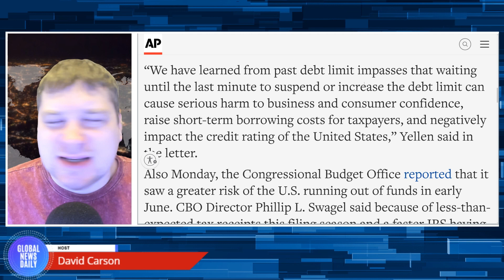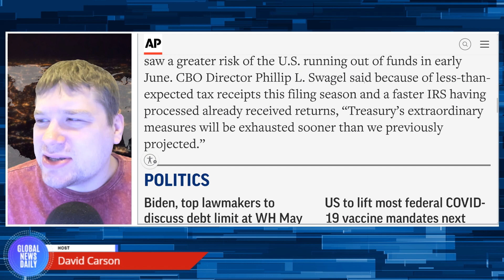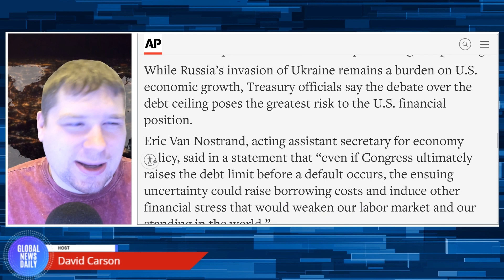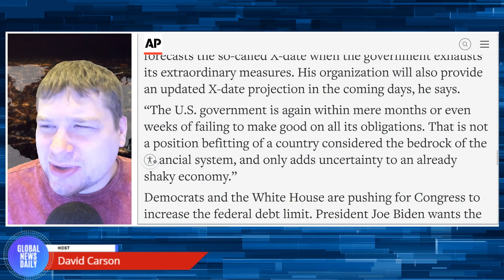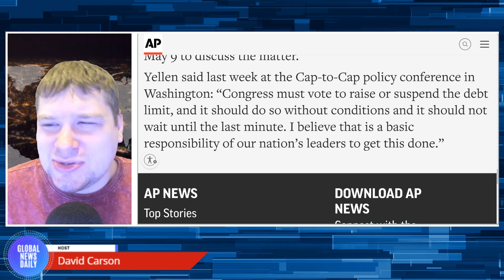U.S. Treasury Says U.S. Could Default On Debt As Soon As June 1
Treasury Secretary Janet Yellen notified Congress on Monday that the U.S. could default on its debt as early as June 1, if legislators do not raise or suspend the nation’s borrowing authority before then and avert what could potentially become a global financial crisis.